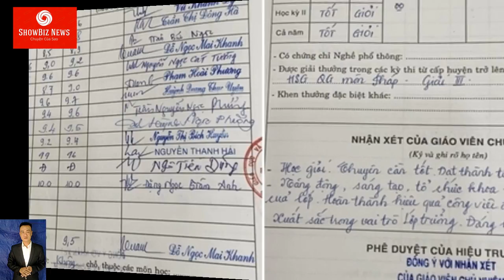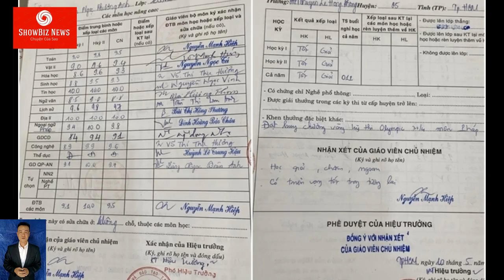KHÂM PHỤC Bảng điểm học tập trung bình 9,5 của á hậu Phương Anh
Á hậu 1 Hoa hậu Việt Nam 2020 Phạm Ngọc Phương Anh có thành tích học tập nổi bật thời cấp 3, nhờ vậy cô đoạt học bổng toàn phần bốn năm tại đại học RMIT.